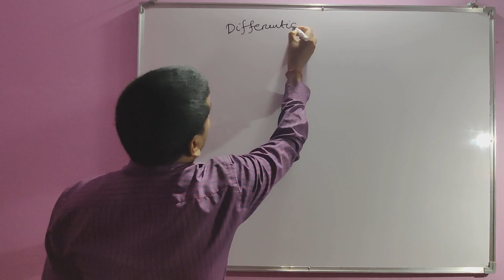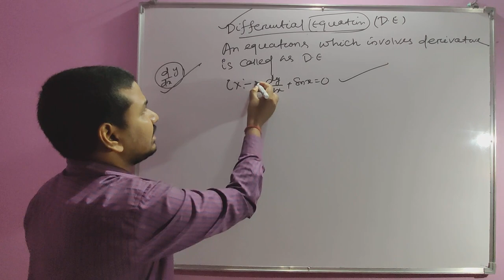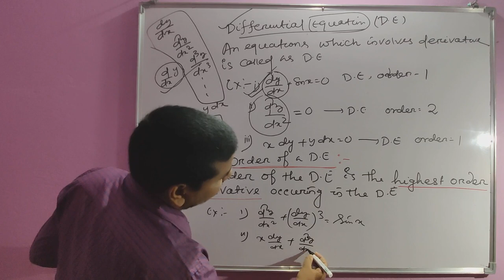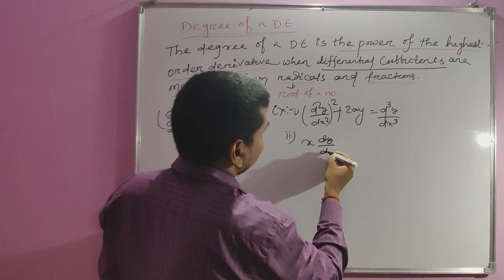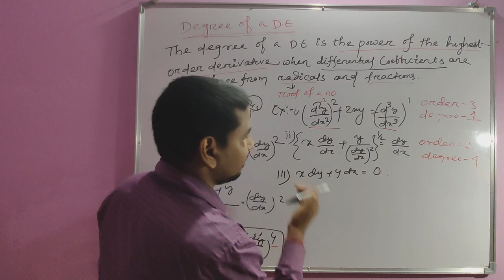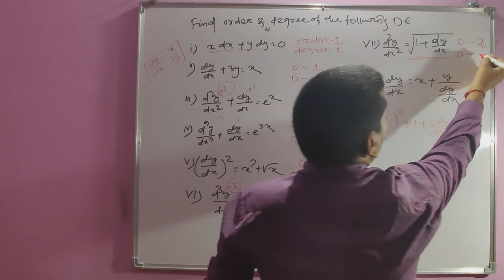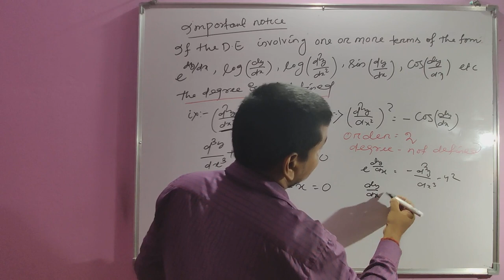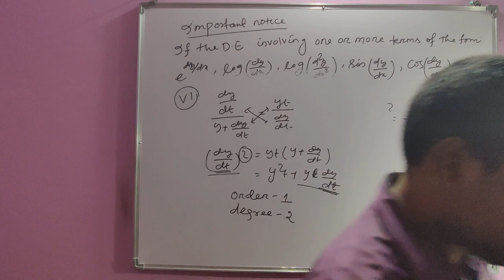Differential equations (Elements of mathematics) 12th class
It's a easy explanation of all related concept of differential equations in odia language for both CHSE & CBSE...👍👍
Any doubt join our